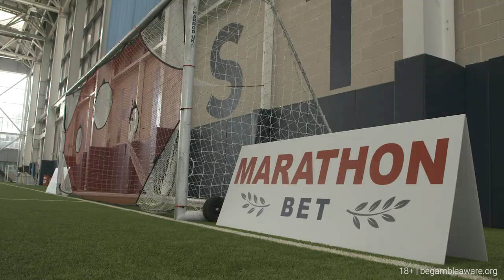Steph Houghton, Jill Scott and Gemma Bonner X Marathonbet Challenge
Man City and England Internationals Steph Houghton, Jill Scott, Gemma Bonner go head-to-head in our “7 Shots at Glory” challenge

Who will be crowned the champion?

You’ve seen how they get on in our challenge - how do you think they will get on in France?